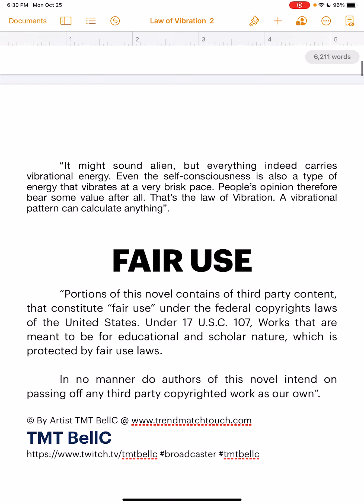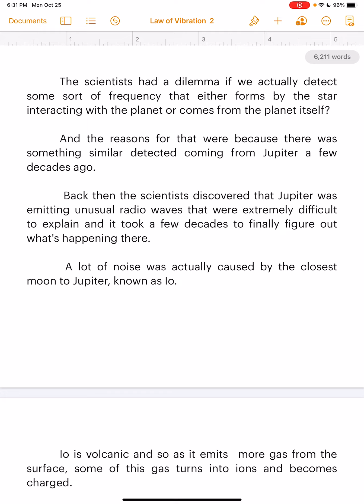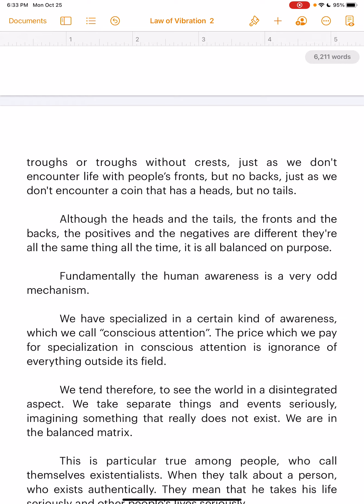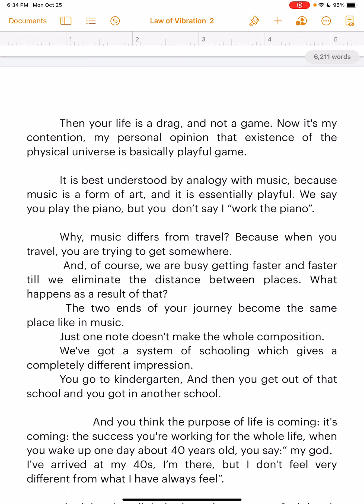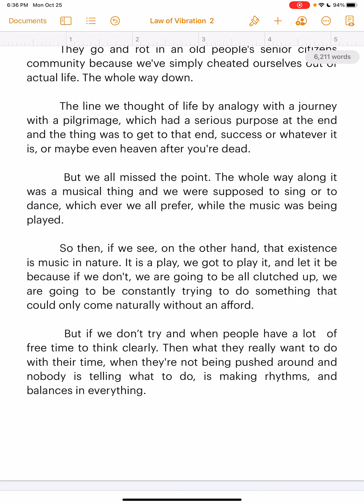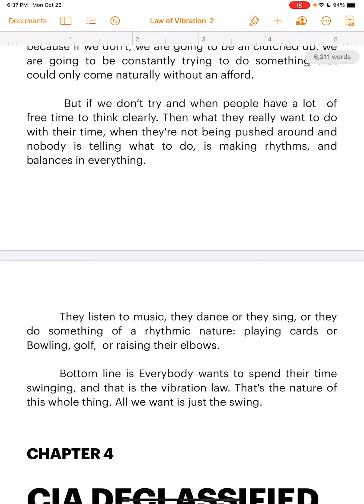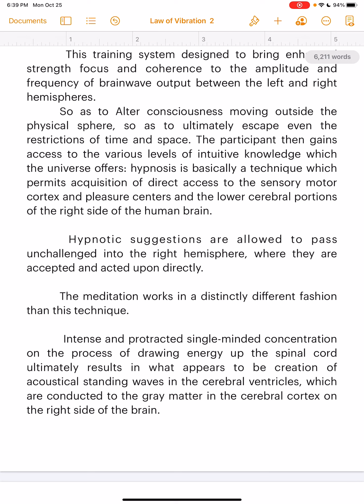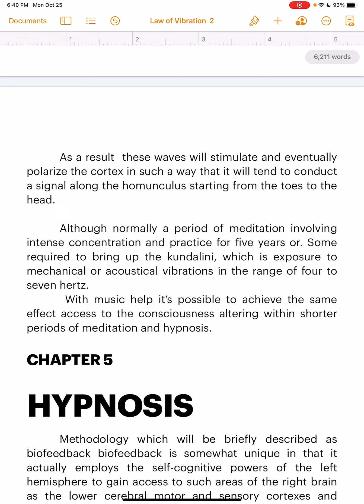Law of Vibration by TMTBellC part 1